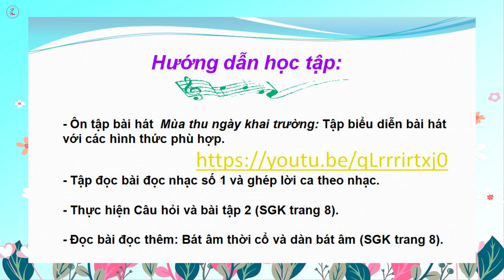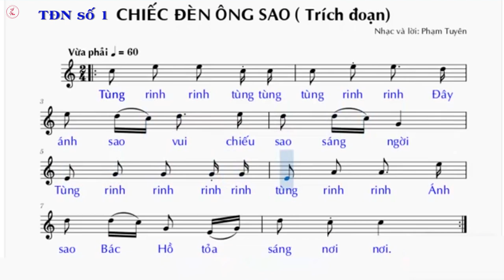Tập đọc nhạc số 1- Lớp 8 (giảm tone)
Trích: Chiếc đèn ông sao